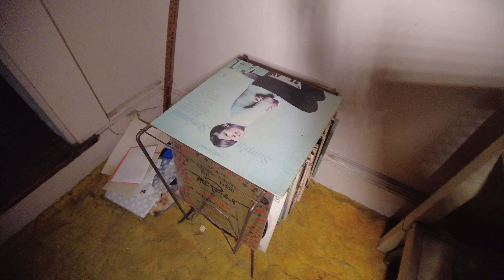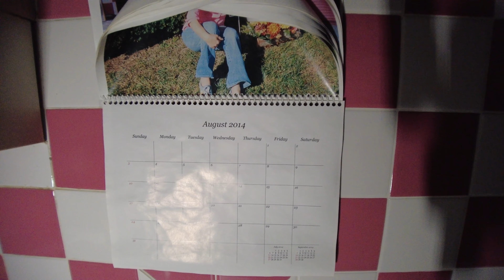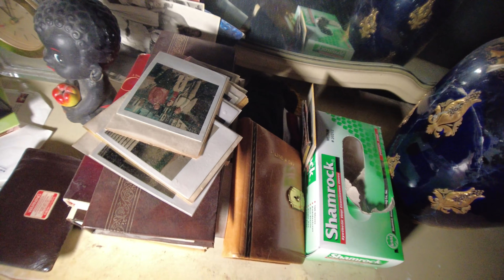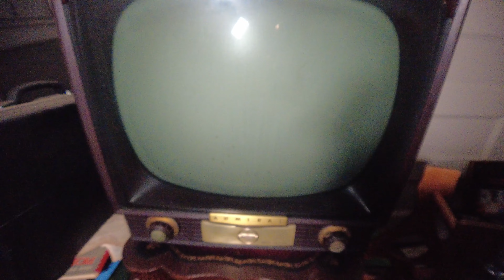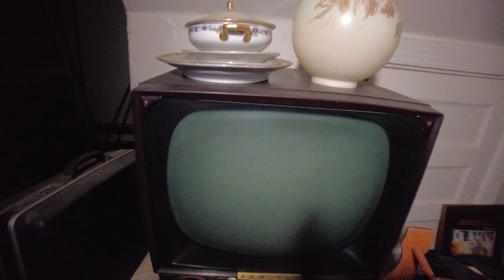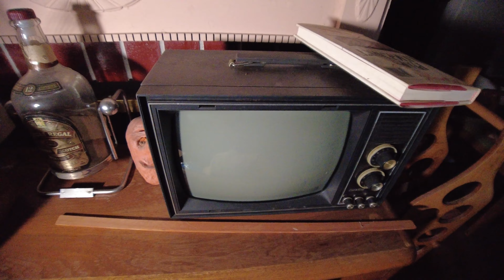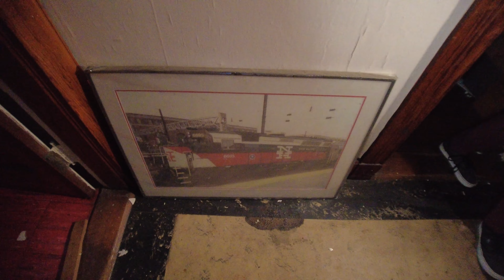Exploring An Abandoned Doctor's Mansion- Doctor Passed Away Inside & Family Never Returned. Must See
Exploring An Abandoned Doctor's Mansion- Doctor Passed Away Inside & Family Never Returned. Everything Left Behind!